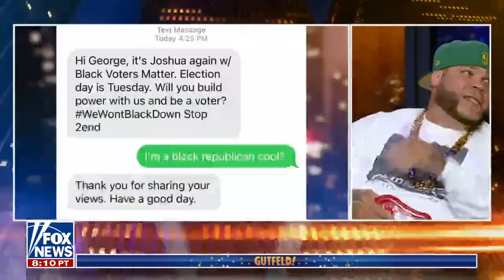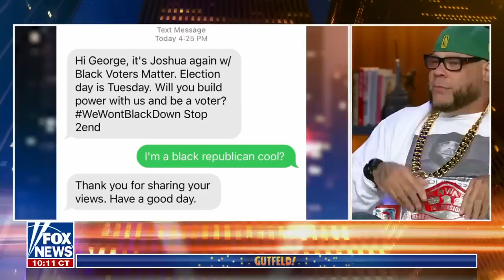Gutfeld: Dems and media collude to demonize millions of voters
'Gutfeld!' panelists react to a midterm study finding mainstream media giving Republicans '87%' more negative coverage than Democrats.